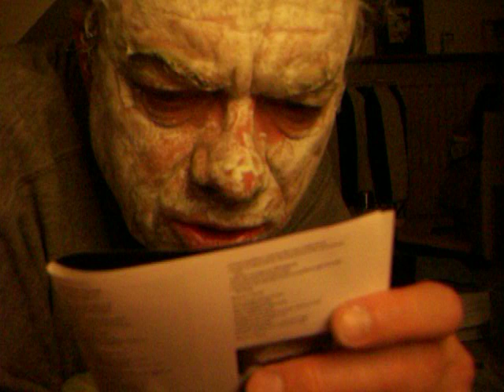Tom Waits Underground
Don't worry folks, I just thought I'd recite the lyrics of "Underground" by the great Tom Waits while waiting for my Dead Sea mudpack to dry. All perfectly normal behavior.